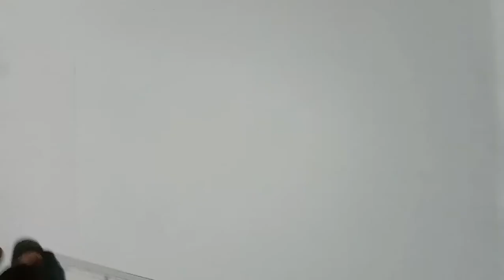How to draw a realistic eye | eye drawing tutorial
*I drew this with following items.
pencils, color pencils, black gel pen, eraser, ruler and A4 White paper